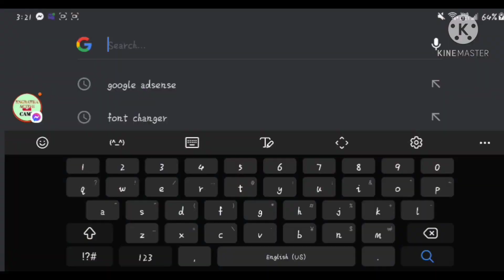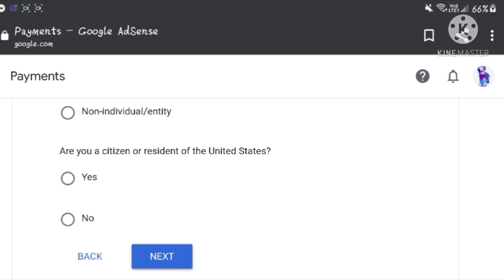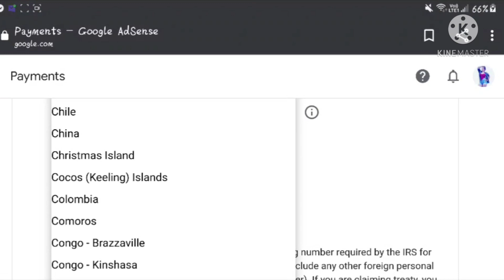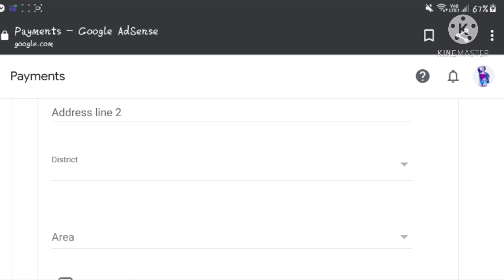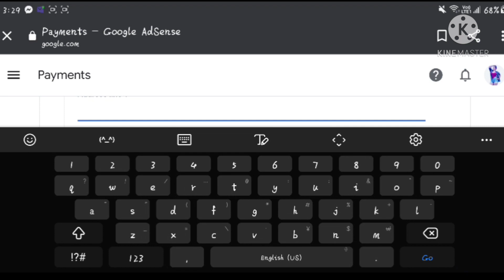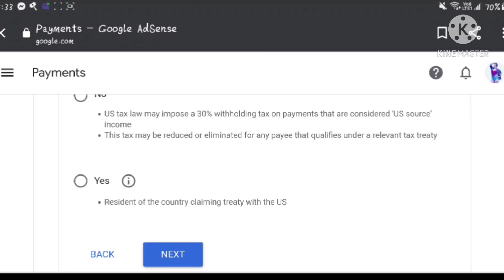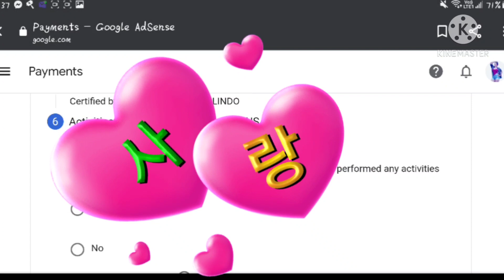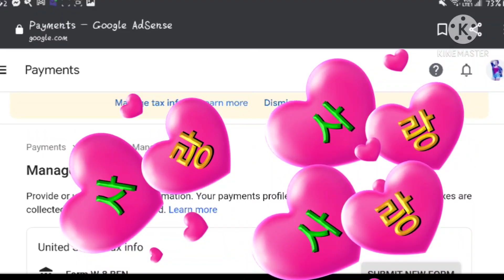How To Update Tax Changes On Google Adsense || Easy Way an Quick Tutorials